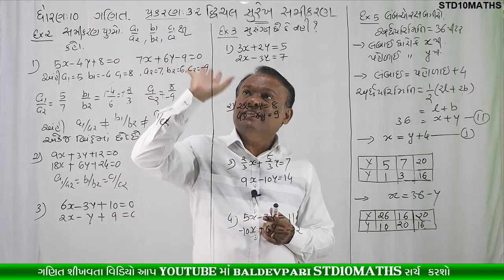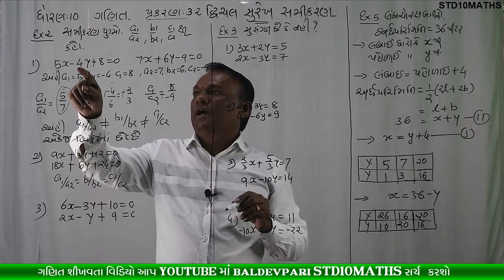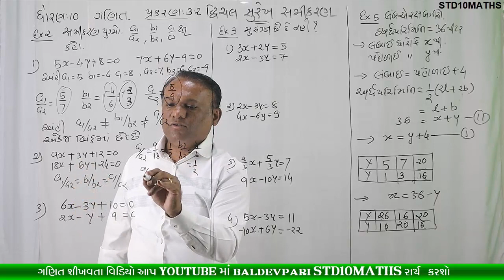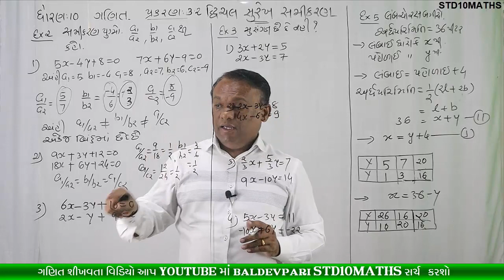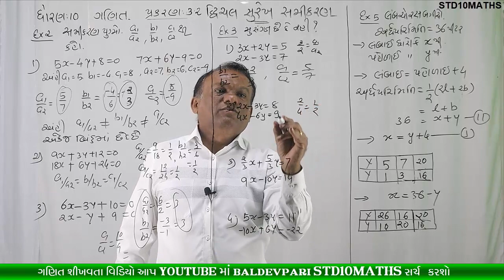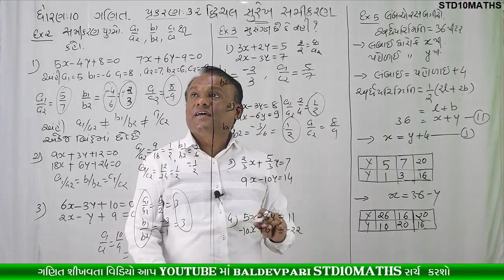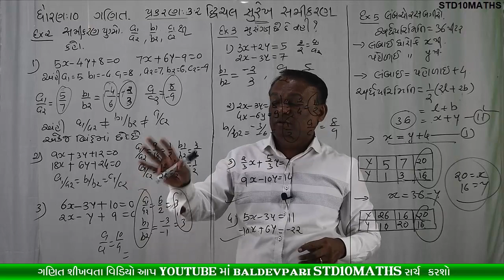STD-10 MATHS CH-3 PART-3 Pair of Linear Equations in Two Variables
નમસ્કાર મિત્રો

/playlist?list=PLyeDqv0HTMO1nGnJ3jKClF60vKKGqT6kF

ઝડપી ગુણાકાર અને વર્ગ કરવાની ટ્રિક-1